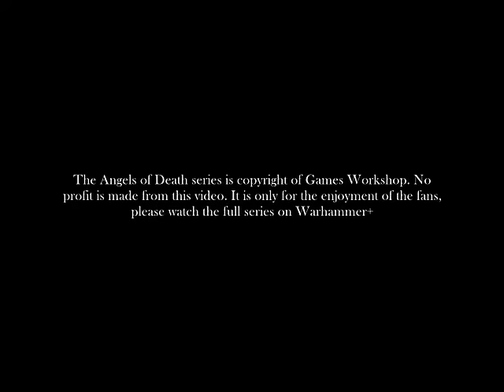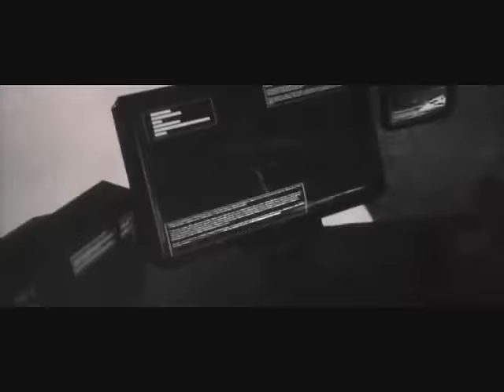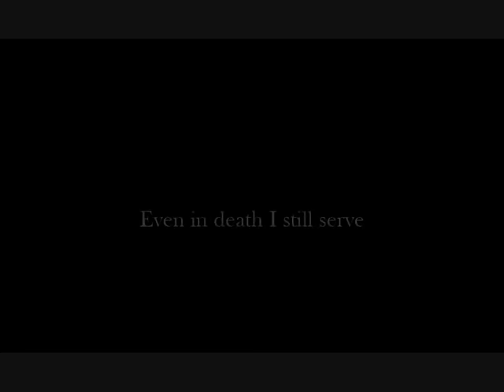Brother Ignis All Dreadnought clips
Made for fun, now with English language subtitles.
Angels of Death and Warhammer 40,000 are owned by Games Workshop.
Also, RIP boxnought. A duty honourably discharged.